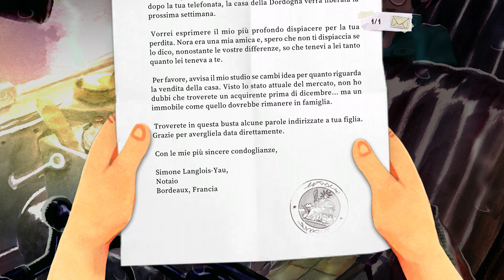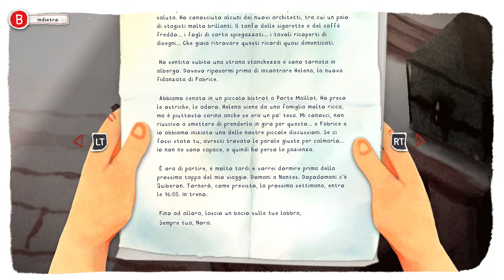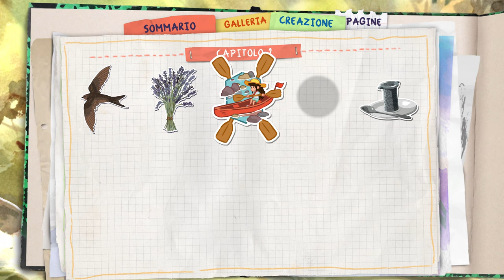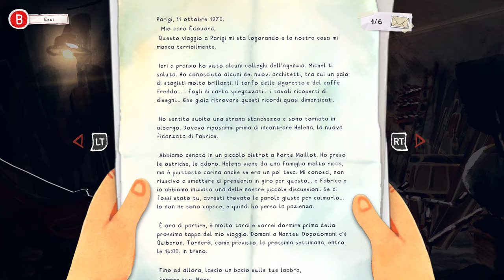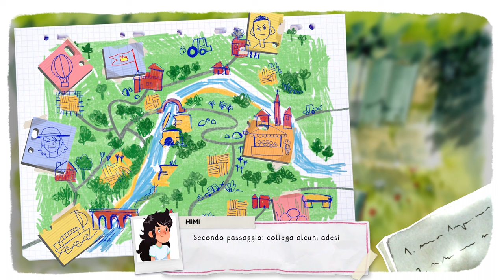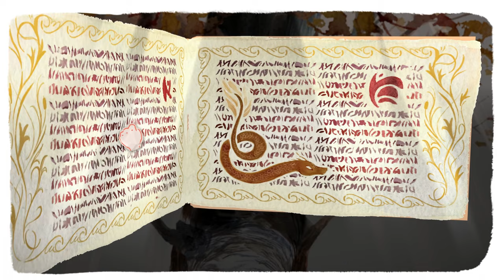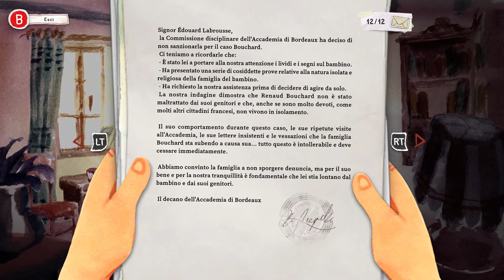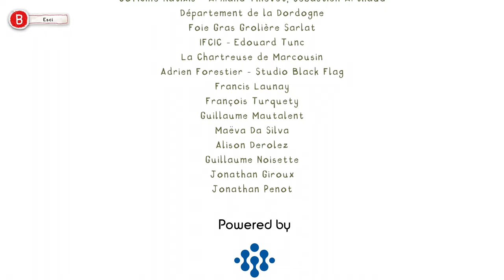Dordogne Longplay ITA [4K 60FPS PC ULTRA] - No Commentary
Dordogne Longplay Walkthrough Full Game Gameplay su PC. Questo Gameplay di Dordogne è registrato in 4K e 60 FPS su PC ed include il gioco completo, tutti i filmati e il finale.

Esplora i paesaggi della Dordogna dai mille colori estivi nelle magnifiche ambientazioni acquerellate dipinte a mano. Durante la tua avventura rievocherai momenti, panorami, profumi, suoni e sensazioni. Raccogli questi ricordi vividi nel tuo diario, ricostruendo il passato della famiglia di Mimi che sarà unico per la tua esperienza e rappresenterà un riflesso nostalgico e toccante del tuo viaggio.

Condividi questo video con un altro fan dei videogiochi indie! ❤️

🕹️ Capitoli:
00:00:00 | Capitolo 1 - La Casa
00:23:42 | Capitolo 2 - Il Fiume
00:47:54 | Capitolo 3 - Il Mercato
01:23:55 | Capitolo 4 - Sul Tetto del Mondo
02:33:47 | Capitolo 5 - Le Grotte
02:30:20 | Capitolo 6 - Il Picnic
02:46:56 | Capitolo 7 - Il Coulobre
03:06:37 | Crediti